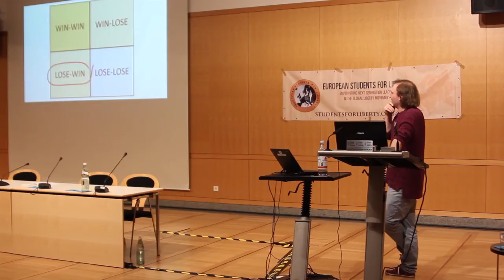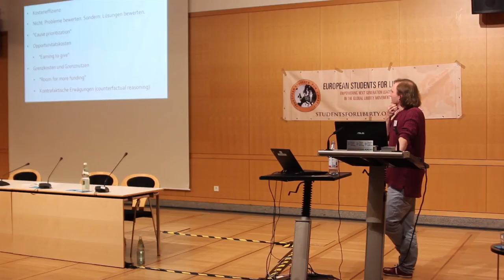Sebastian Nickel "Effective Altruism" @ ESFL regional conference Munich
Sebastian Nickel über "Effective Altruism".

Sebastian Nickel ist studierter Mathematiker und Psychologe, selbstständiger Übersetzer und in seiner Freizeit Informatikstudent. Zusammen mit dem Unternehmer, Mathematiker und Ökonomen Julian Arndts ist er Gründer der Nexus-Akademie, die Themen an den Schnittstellen von acht wissenschaftlichen Disziplinen behandelt und zu diesem Zweck deutschsprachige Experten aus den entsprechenden Gebieten zusammenbringt.
Sebastian ist eins der ersten Mitglieder des in Berlin angehenden Geistkreises, der sich an den von Friedrich August von Hayek in den 1920er Jahren gegründeten Wiener Geistkreis anlehnt und ebenfalls den interdisziplinären Dialog fördert.
In Berlin organisiert Sebastian monatliche Treffen des libertären Netzwerks Liberty on the Rocks, und online engagiert er sich für effektiven Altruismus und offene Grenzen. Manchmal postet er auf Facebook.